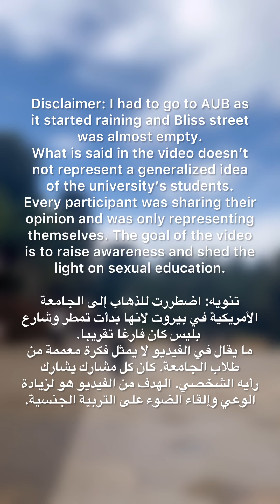حلقة خاصة (١٥): ايمتى التربية الجنسية لازم تنطرح على المجتمع ؟